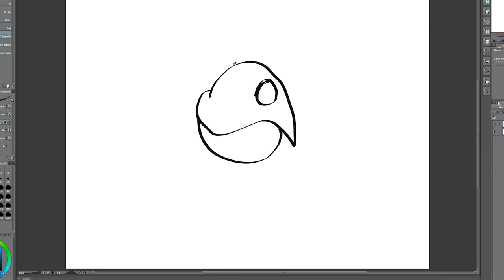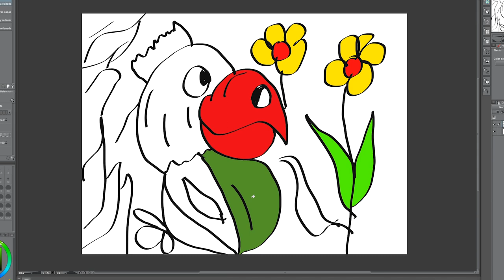PINTANDO LORO CON FLORES - PAINTING PARROT WITH FLOWERS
PINTANDO LORO CON FLORES -
PAINTING PARROT WITH FLOWERS